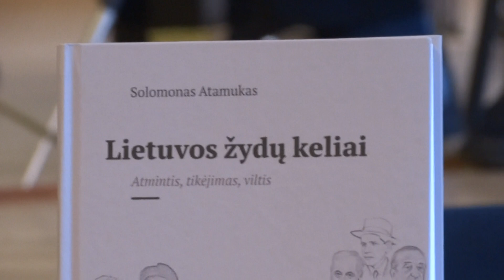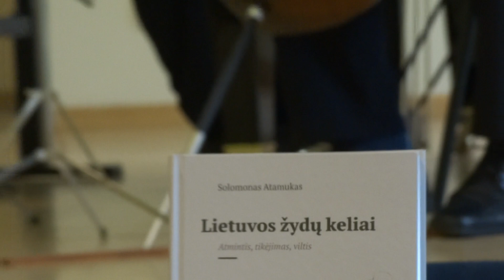Borisas Borisovas, OLD VILNIUS, trio “Musica Camerata Baltica”, Vilnius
MUSIC FROM PRESENTATION OF THE BOOK (in lithuanian)   written  by the Doctor  of History  SOLOMONAS ATAMUKAS (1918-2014)
"ROADS OF JEWS OF LITHUANIA: MEMORY, FAITH, HOPE", Vilnius, 2018 (live).
 Book Presentation has taken place  on 11 JUNE,  2018, at 6 PM, in the Jascha Heifetz Hall, in  Jewish Community of Lithuania,  4 Pylimo Street, Vilnius.
Moderator - Leonidas Melnikas
The Presentation was attended by the  Amir Maimon, Ambassador of  Israeli Embassy in Vilnius,  as well as  by the trio “Musica Camerata Baltica” - Leonidas Melnikas (piano), Borisas Traubas (violin), Valentinas Kaplūnas (cello),
as well as  by the son of the author of the book - Dr.  Markas Atamukas, who prepared the book for publication and financed printing of the book.
This video was created and published by Romualdas Krukauskas, Vilnius, 2018